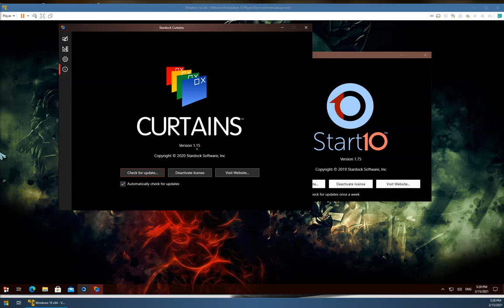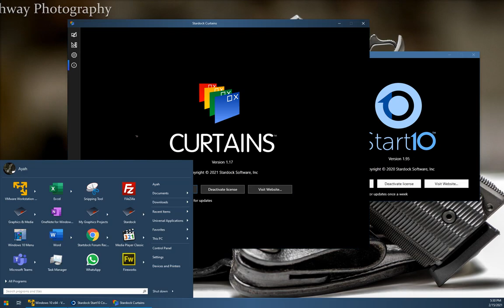Curtains Start10 version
A simple comparison between Curtains V1.15 and Start10 V1.75 vs Curtains V1.17 and Start10 V1.95. Only different is that with the latest versions the Start10 menu background transparent on the older version.